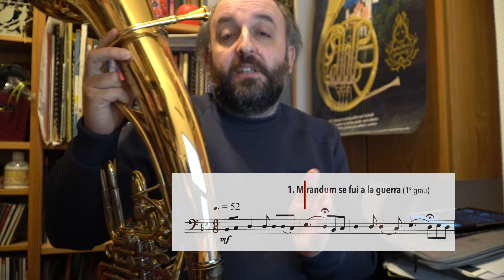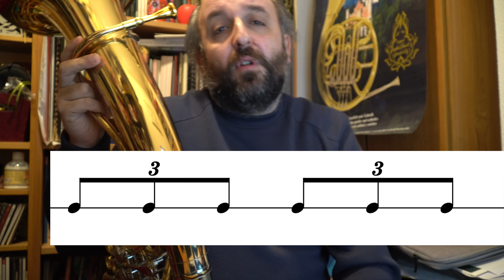1 Mirandum se fui a la guerra • 5 Miniaturas op 89a (Dicas do Compositor)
Para todos aqueles que neste momento a trabalhar as 5 Miniaturas op 89a, aqui ficam algumas dicas do compositor.
1 - Mirandum se fui a la guerra • 5 Miniaturas op 89a para eufónio e piano